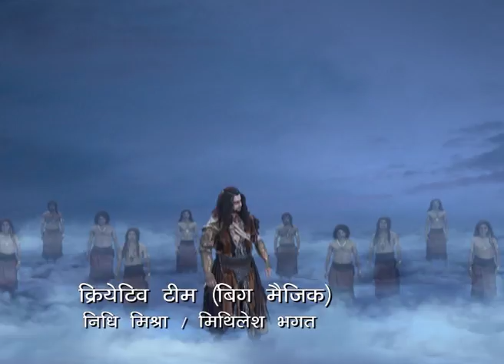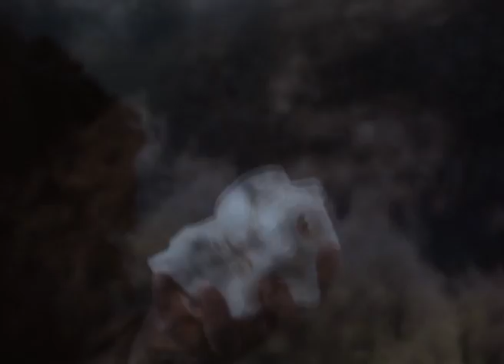Shakti Peeth Ke Bhairav - Ep - 38 - Full Episode - Zee Ganga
Show Name : Shakti Peeth Ke Bhairav
Producer/Star Cast : Rohit Bakshi, Ulka Gupta, Sailesh Gulabani
Episode No : 38

 The show highlights various stories and history associated with each of these places.The feel of your language is in your entertainment too! Watch your favourite , original shows, in 12 languages, because every language has a super feel!